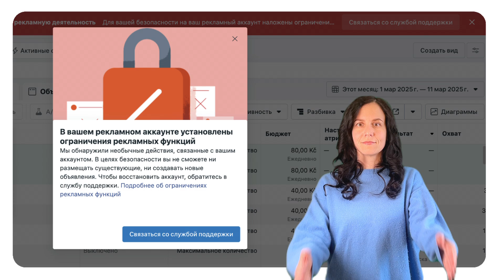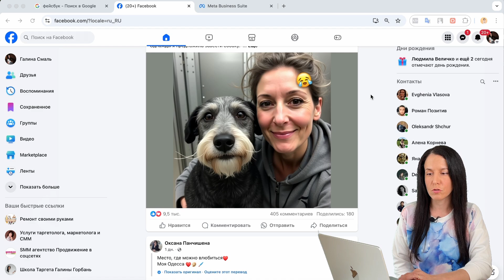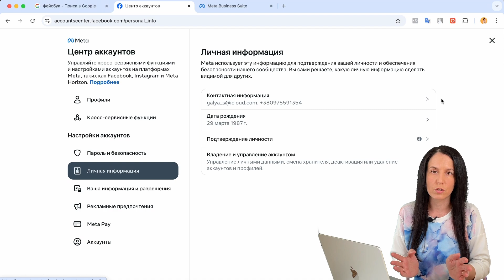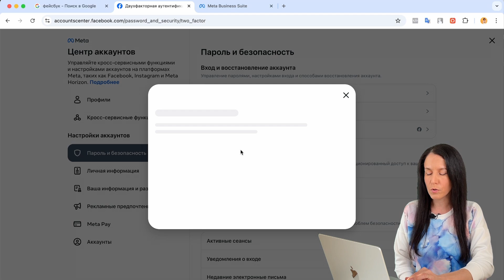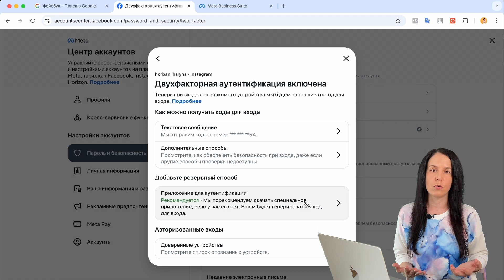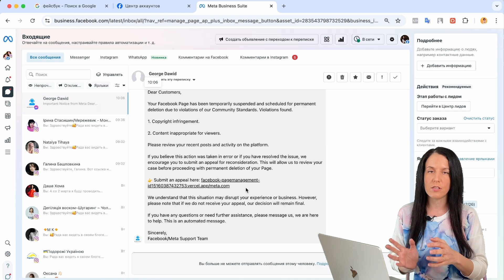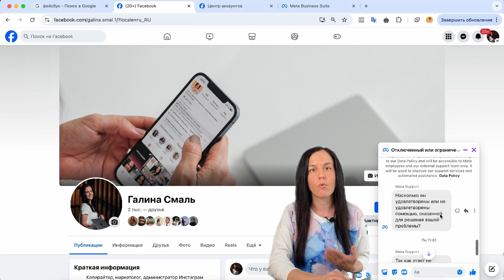Как в 2025 включить двухфакторную аутентификацию в Facebook. Как защитить Фейсбук от взлома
Переживаете за свой аккаунт Фейсбук или Инстаграм? Не забудьте включить двухфакторную аутентификацию. В этом видео показала пошагово, как это сделать и почему важно включить двухфакторку. Также поделилась важным нюансом, который поможет избежать ошибки и не лишиться случайно своего аккаунта.

Также из этого видео вы узнаете, кто присылает сообщения в директ с информацией о блокировках и почему не нужно переходить по ссылкам.

0:00 – Как мошенники взламывают Facebook и Instagram
0:39 – Что делать, чтобы не взломали ваш аккаунт?
1:35 – Самый простой способ защитить Facebook и Instagram
1:45 – Как включить двухфакторную аутентификацию?
3:59 – Какие данные в аккаунте важно проверить?
4:16 – Как мошенники крадут аккаунты и деньги?
4:24 – Пример фейковых сообщений от «поддержки»
5:36 – Как распознать мошенников в Facebook и Instagram?
6:16 – Что делать, если пришло подозрительное сообщение?
6:40 – Где проверять блокировки и нарушения Facebook?
7:00 – Как безопасно вести бизнес в Facebook и Instagram?

Если вы хотите полноценно разобраться во всех настройках и связках инстаграм и фейсбук, а также научиться настраивать рекламу для своего блога, оставьте заявку на обучении на моем курсе «Рост и продажи через таргет».

Если вам нужна консультацию по продвижению и рекламе, оставьте заявку на сайте

Если вы давно настраивали рекламу через  ADS manager или хотите понять, как там все устроена, то приобретите мою авторскую инструкцию «Бери и делай»: